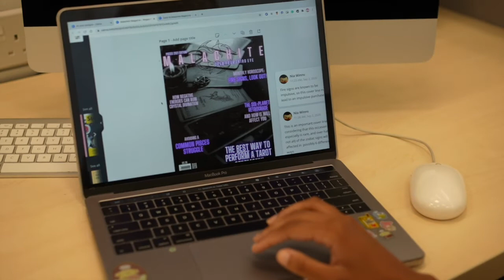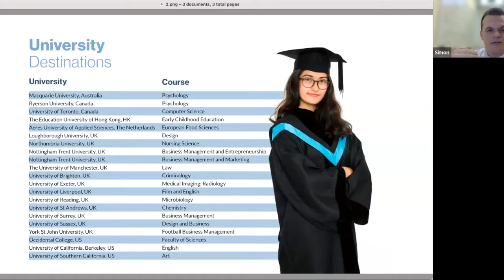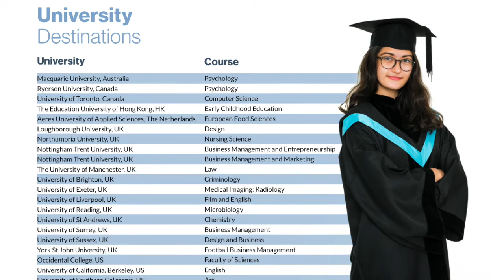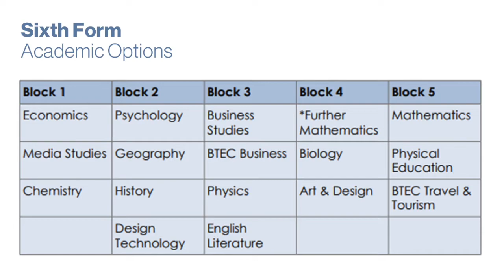DBIS Open Day Webinar for Sixth Form (2022)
Our school leadership team was on hand to answer questions about Sixth Form at Discovery Bay International School. Find out more about our A Level and BTEC programmes and hear from the students themselves about why they love learning at DBIS.

Recorded on 10th of February, 2022.